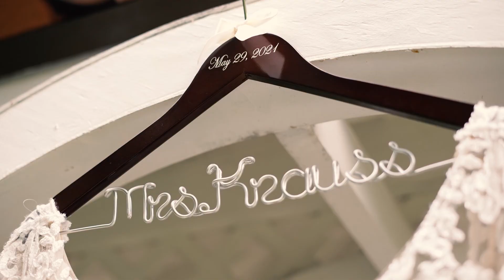Lauren + Matthew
Lauren + Matthew's wedding at Maravilla Gardens in Camarillo California.